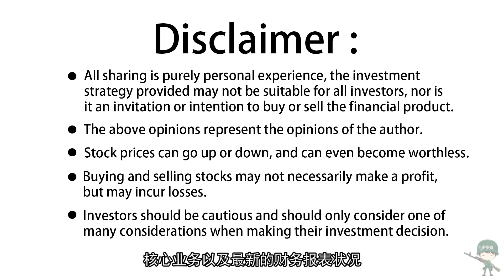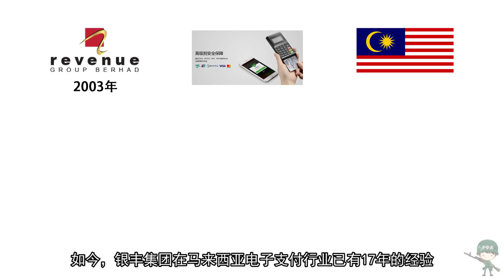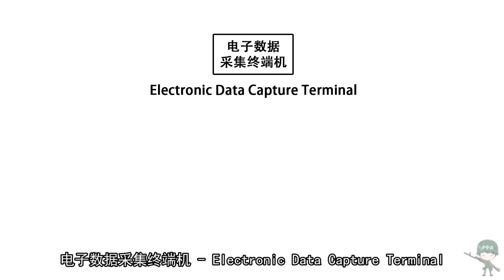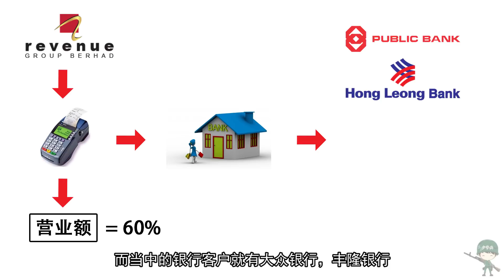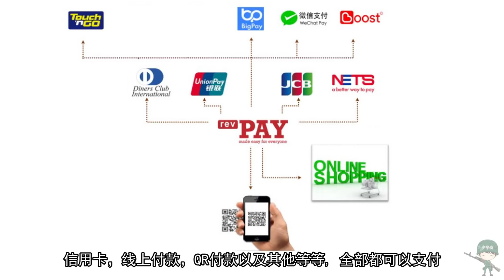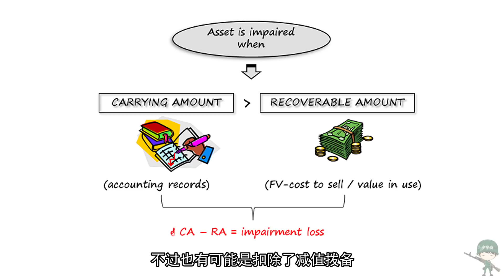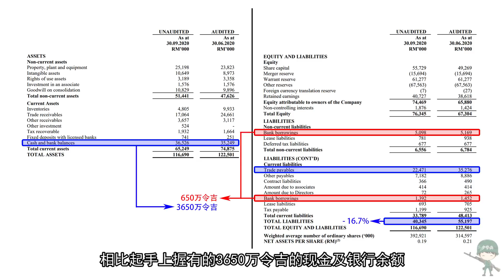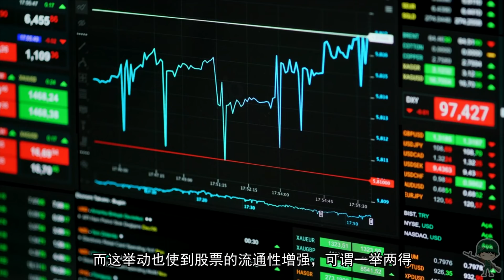大马股票 | 银丰集团 | REVENUE | 从零开始了解银丰集团EP.01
REVENUE GROUP BERHAD，是一间提供无现金支付解决方案的上市公司。
近年来，马来西亚正迎接着无现金支付的趋势，而在新冠肺炎疫情爆发后，这种趋势可是呈现得更加迅速了。
那么，上市才两年多的REVENUE，究竟会顺着这趋势走多远呢？其股价又会有多大的爆发能力呢？
想了解更多吗？赶快来看影片吧~！！

【影片流程】
00:23 - 背景
03:35 - 业务
06:28 - 财务报表
09:30 - 总结

1、一个账户多市场交易：支持美国、香港、A股（沪股通、深股通）、澳洲、新加坡市场
2、一个账户跨资产交易：支持股票、期权、期货、ETF、新加坡DLC、涡轮与牛熊证交易
3、赋能被动理财：支持基金超市，开通即可交易全球公募基金
4、费用极低：股票交易享受超低佣金，无出入金费用、公司行动费用、账户管理费
5、全球监管：持有美国、新加坡、新西兰、澳大利亚等多国牌照，实力雄厚，客户资金隔离，安全可靠
6、双语客服：支持中英双语客服，一对一服务
7、免费行情资讯：支持免费的实时美港股行情和新闻资讯
8、发现投资机会：交易者汇集的老虎社区，持续贡献深度观点
东南亚用户(ASEAN Countries)（使用以下链接，注册即获得30天5次免佣卡，开户即获得特斯拉股票9折券，首次入金/转仓将获得最高100新币的股票代金券）

新用户认证企业员工身份并开户，即享最低六个月美股免佣

💬不可錯過的其它精彩影片

📗想要追踪少爷兵的可以Follow粉丝专页📗